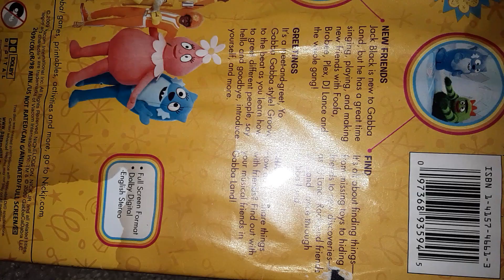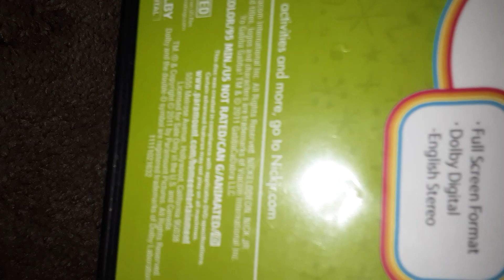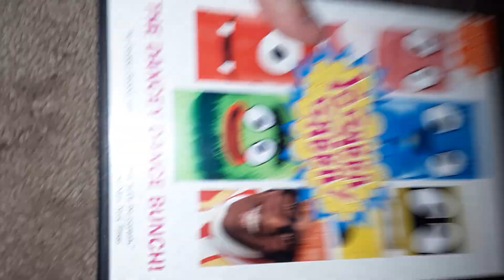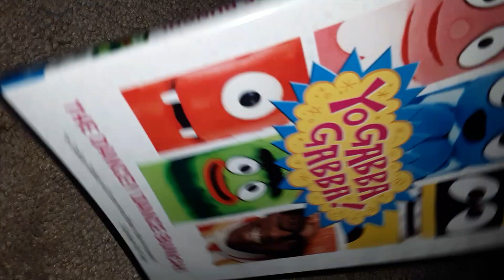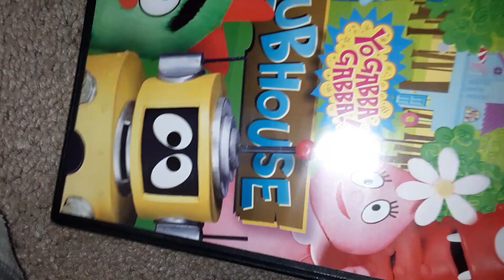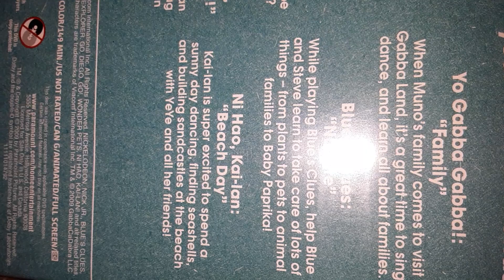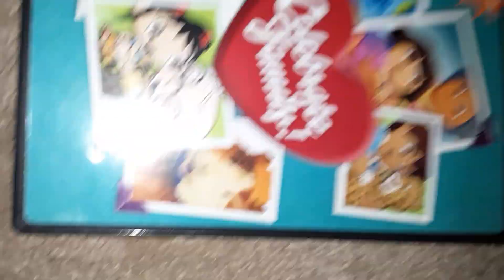Yo Gabba Gabba DVD collection of 2021